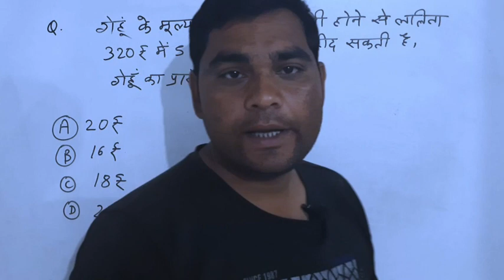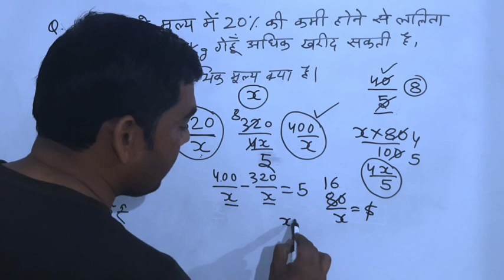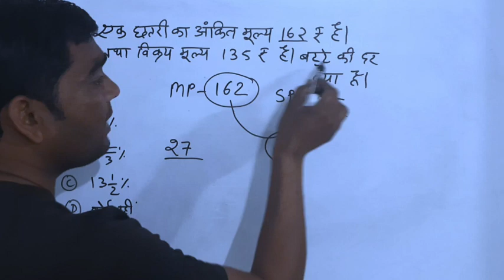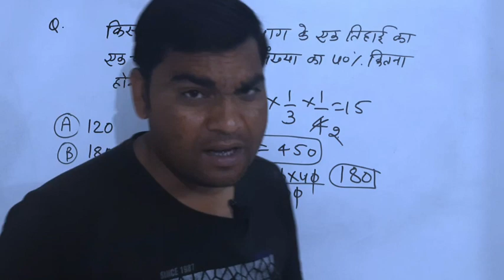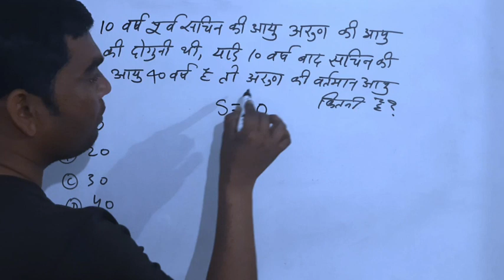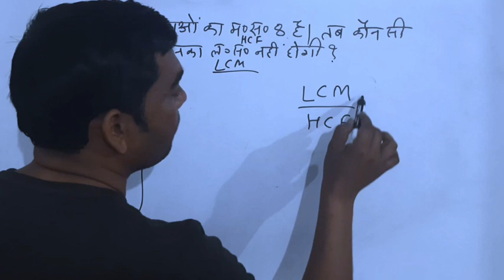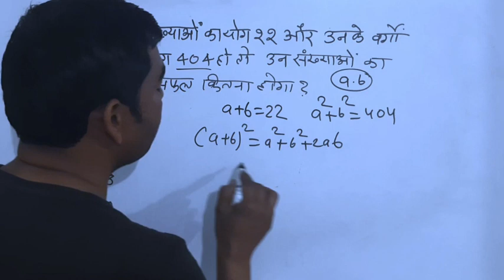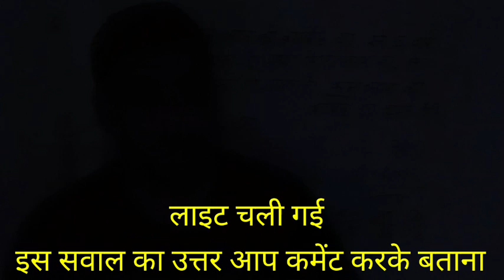MATHS PRACTICE SET -01 for SSC GD, UP Police 2024